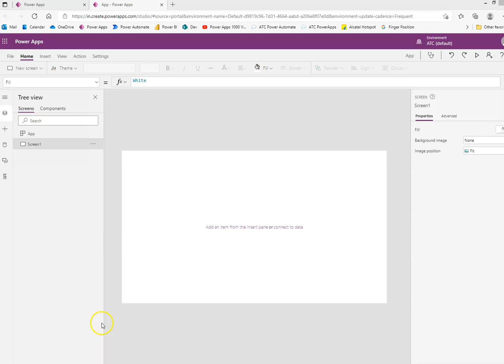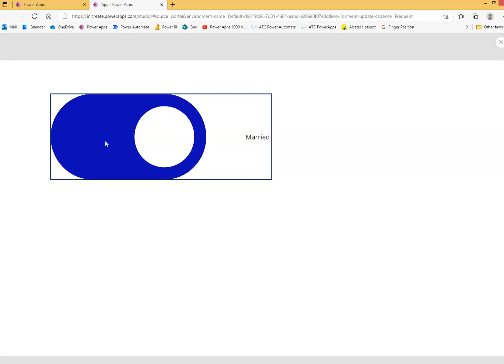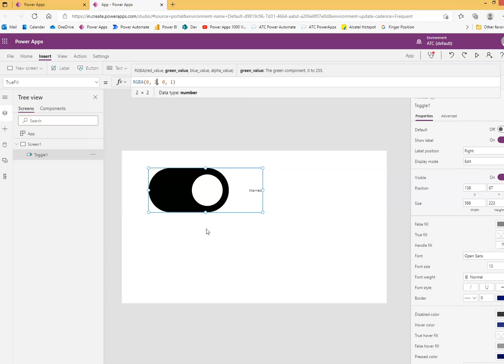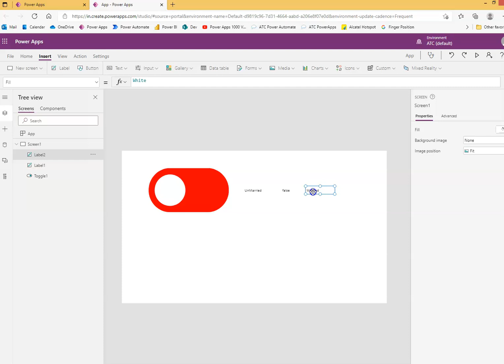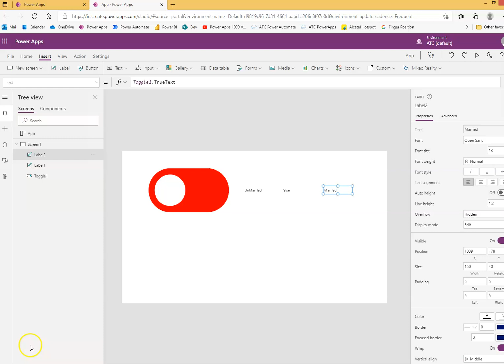Lesson17 - Toggle - Power Apps 1000 Videos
Description - This Video Covers Toggle